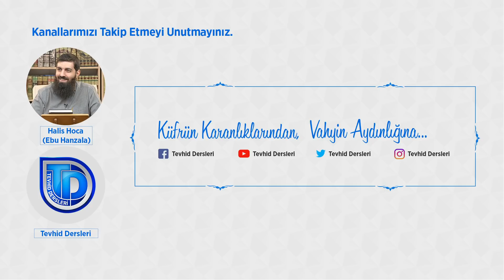Yedi Sınıf İnsandan Bir Tanesi Olun | Halis Bayancuk Hoca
Yedi Sınıf İnsandan Bir Tanesi Olun | Halis Bayancuk Hoca (Ebu Hanzala)